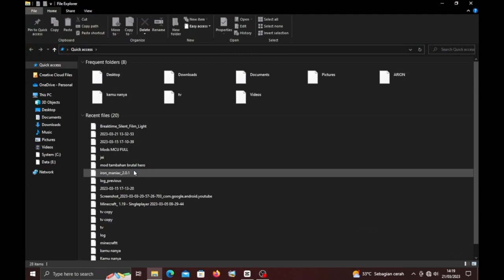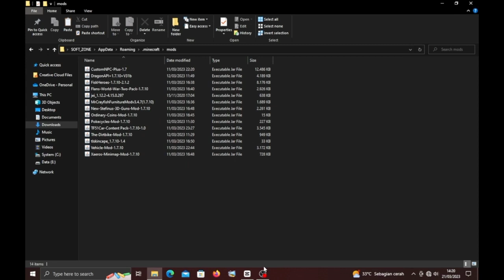Ini Mod Asli Yang Di Gunakan Di Brutal Hero 🤩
PERINGATAN !!
Jadi mod ini adalah ASLI BRUTAL HERO nah yang ada di video itu adalah mod tambahan yang premium ya gays nah like video ini sudah mencapai 1k maka akan aku buat video mod brutal hero premium ya guys ...